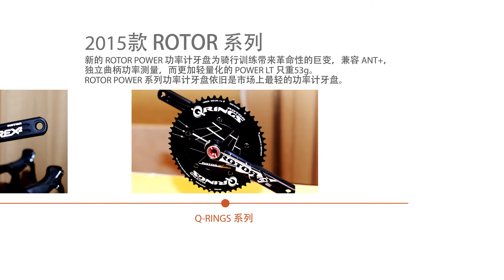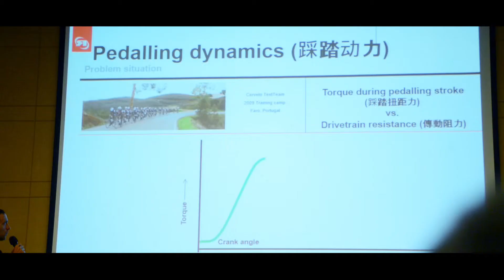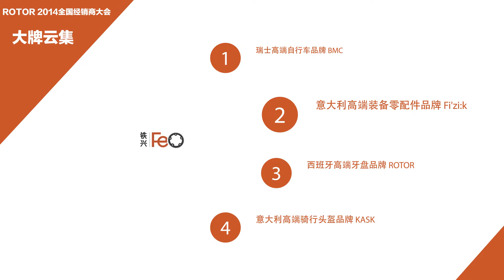ROTOR 2014全國經銷商大會